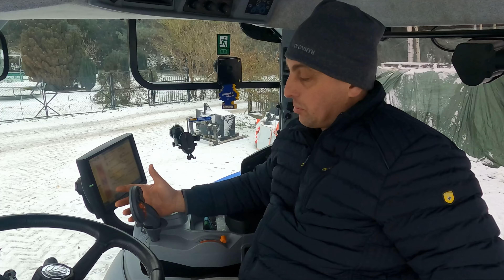New Holland T7.210 – opinia użytkownika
Zapraszamy na relację filmową z wizyty u klienta. Pan Sudoł Paweł – z miejscowości Markusy (woj. warmińsko-mazurskie) opowiada o swoim cięgniku T7.210.